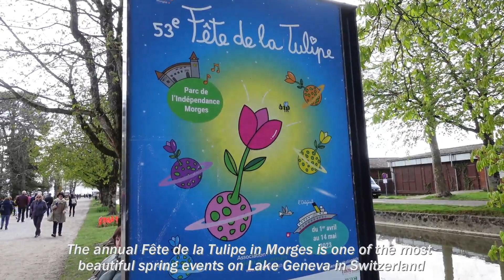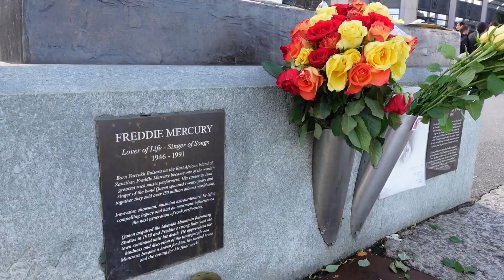SWITZERLAND | Most beautiful place to see Tulip: Tulip Festival Morges (Fête de la Tulipe), Montreux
Welcoming spring in Switzerland : a calming & therapeutic vlog as I bring you with me to chase after the fleeting spring blooms. In April, we have Tulips in full blooms from April - Mid may. Watch on to find out the top locations for finding these blooms in Switzerland !